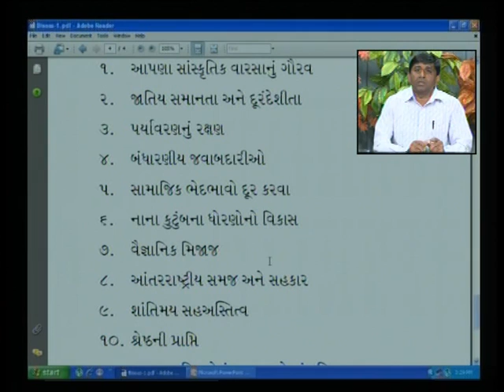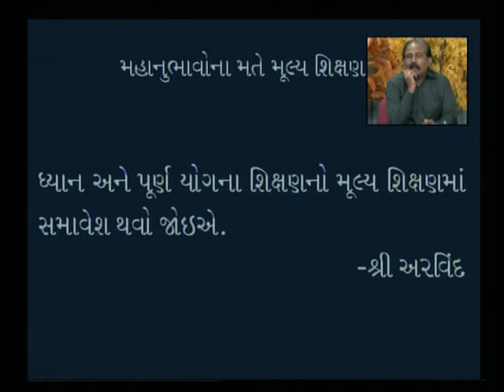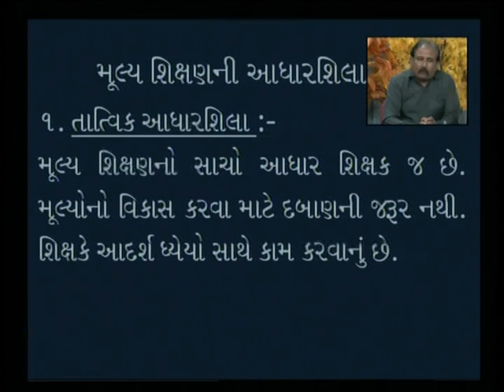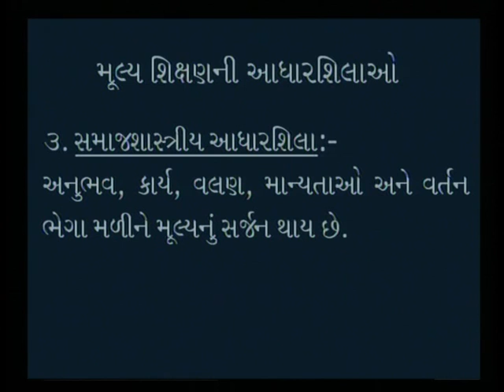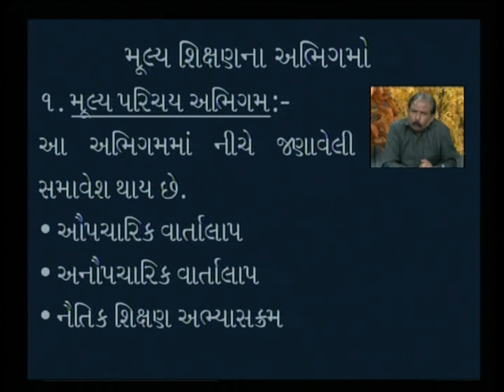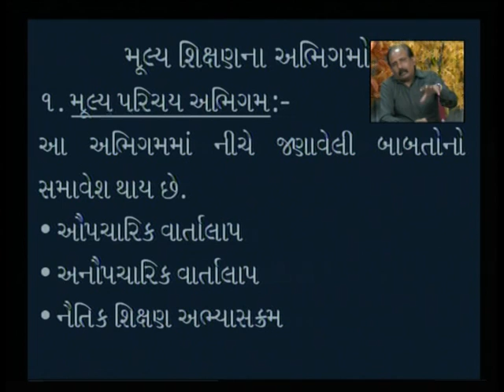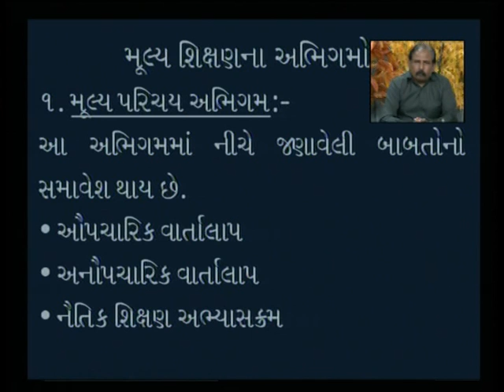Value Education 02